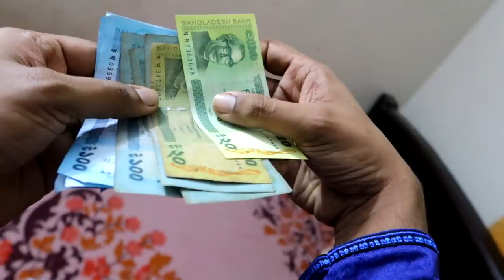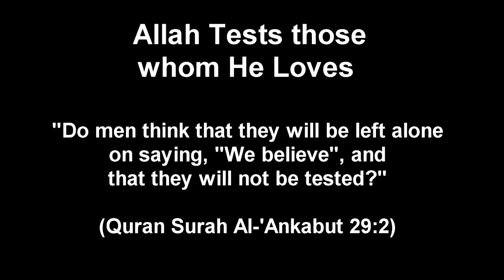When you are about to Sell your Deen